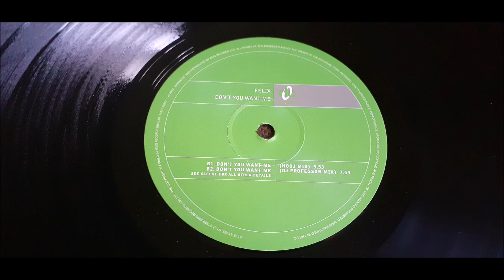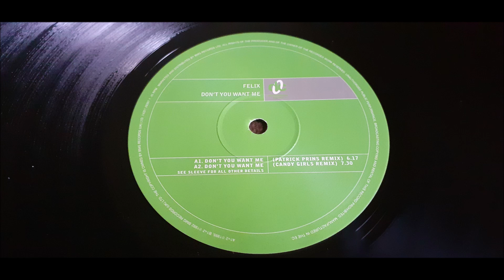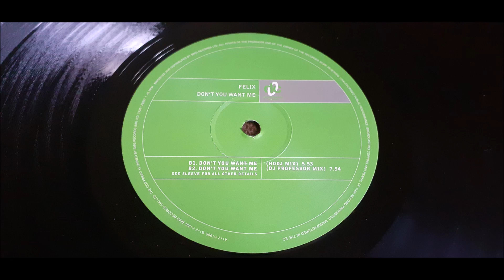Felix - Don't You Want Me (DJ Professor Mix)